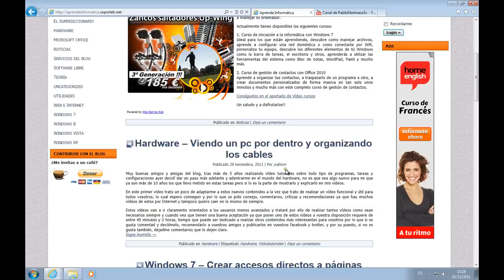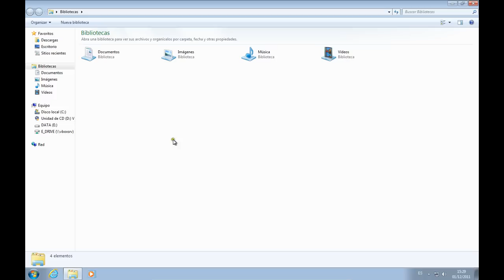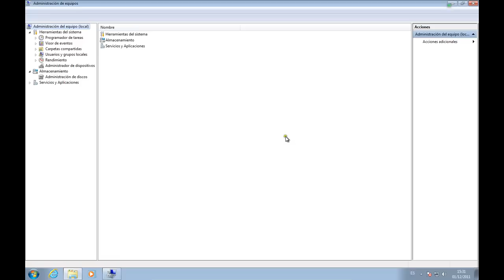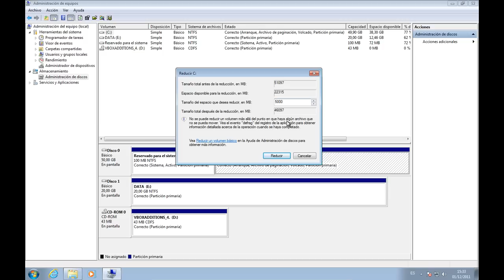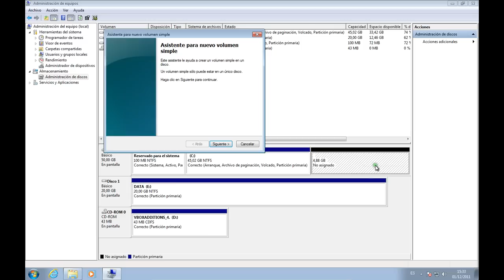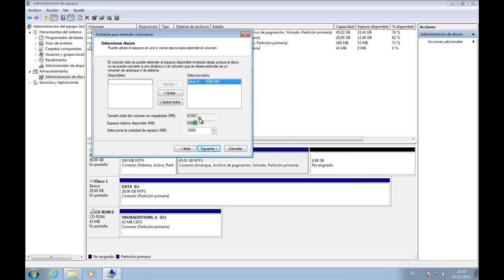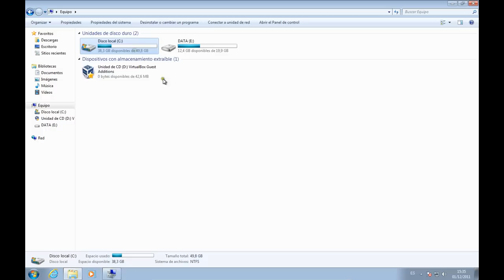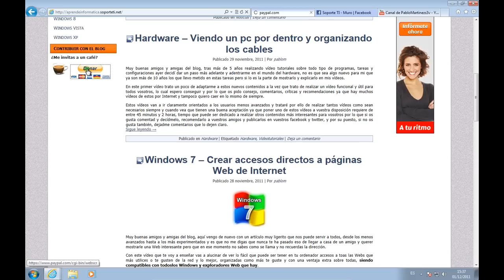Windows 7 - Redimensionando particiones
Aprende a redimensionar particiones de disco con Windows 7 sin necesidad de instalar software adicional y en tan solo unos minutos siguiendo los pasos de este vídeo tutorial.